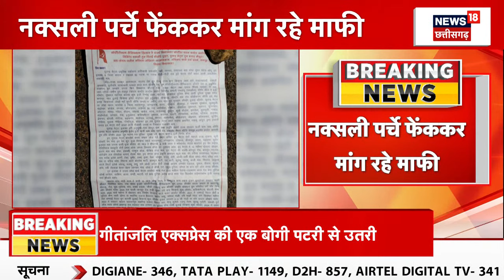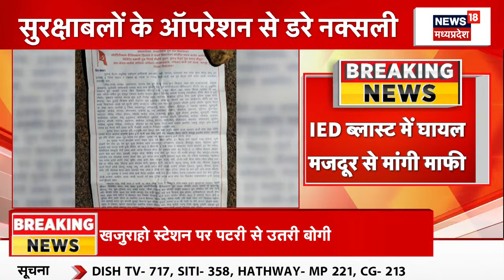Narayanpur Naxal Encounter : अबूझमाड़ के जंगल में हुई पुलिस और नक्सिलयों की मुठभेड़ में 7 नकस्ली ढेर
Narayanpur Naxal Encounter : Narayanpur से बड़ी खबर है. अबूझमाड़ के जंगल में हुई पुलिस और नक्सिलयों की मुठभेड़ में 7 नकस्ली मारे गए.

n18oc_elections
About: